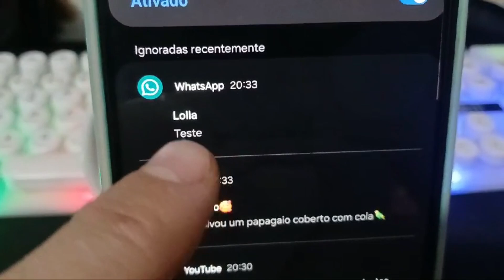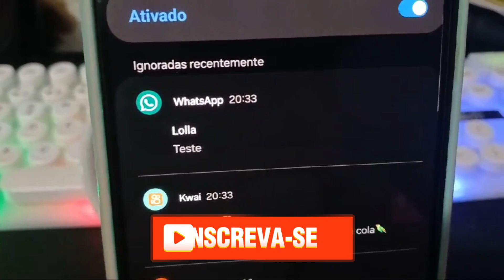COMO LER MENSAGENS APAGADAS DO WHATSAPP SEM PROGRAMA 2024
Você já ficou curioso para saber o que estava em uma mensagem apagada no WhatsApp? Neste vídeo, vou mostrar como é possível ler mensagens apagadas do WhatsApp sem a necessidade de instalar nenhum programa ou aplicativo adicional. Descubra dicas e truques simples que podem ajudar você a recuperar informações importantes e manter-se sempre atualizado com suas conversas. Se você está cansado de perder detalhes importantes, este vídeo é para você!